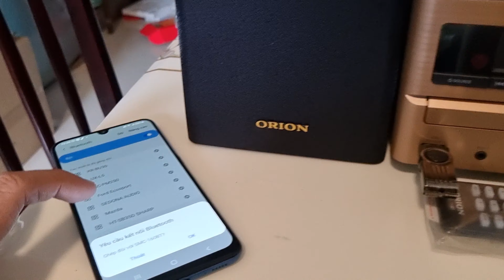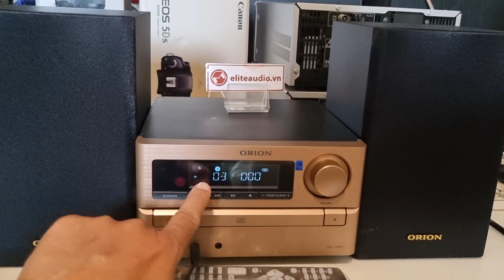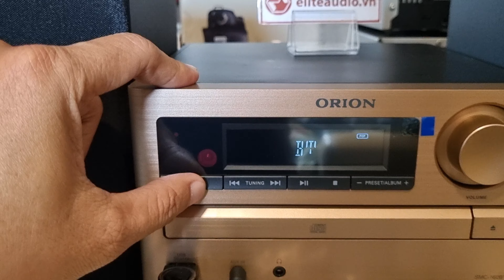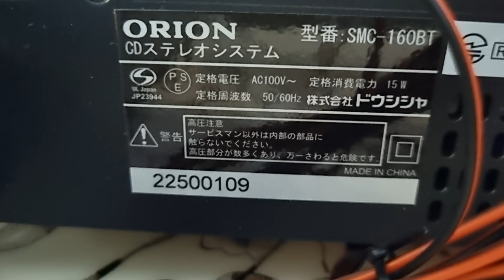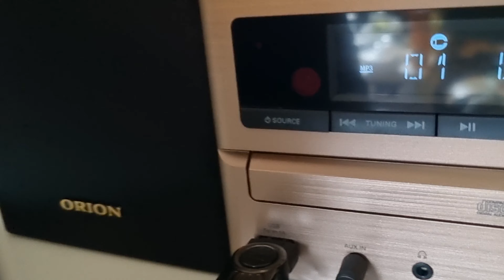Trên tay dàn CD System ORION 160BT có bluetooth,usb mới 100% giá rẻ 3.5 triệu 0798775998.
CD Orion SMC-160 BT
Gồm CD, Bluetooth,USB,AUX,Tuner
Màu sắc (đơn vị): vàng gold. Kích thước (đơn vị): 200 x 200 x 118 mm
Kích thước (loa): 140 x 145 x 220 mm. Trọng lượng (đơn vị): 1,3 kg
Trọng lượng (loa): 1,1 kg. Điện áp hoạt động: AC 100V, 50/60 Hz
Giá bán : Loa washi giá 1.7 triệu đồng. Đầu phát ampli kèm CD có USB Bluetooth giá 2.8 triệu đồng
Trọn bộ 3.5 triệu đồng